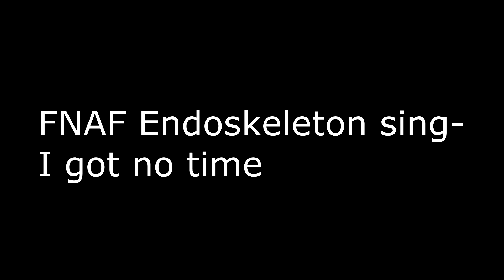FNAF Endoskeleton sing-I got no time